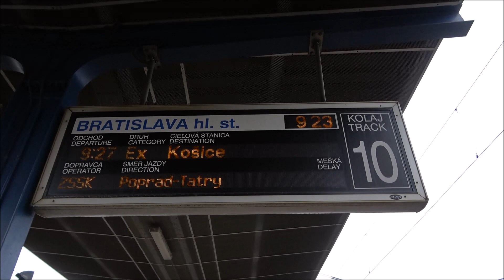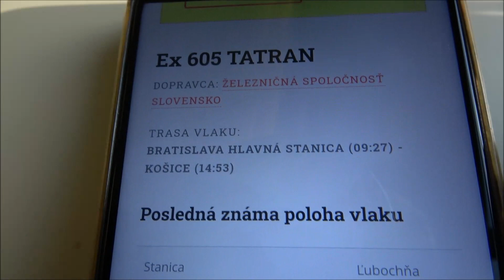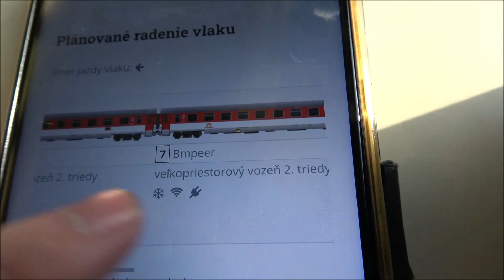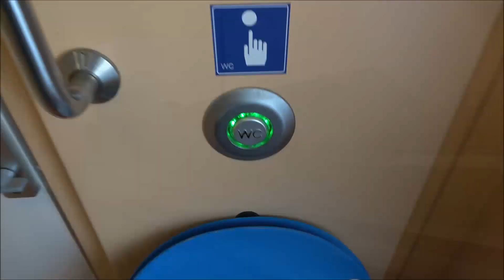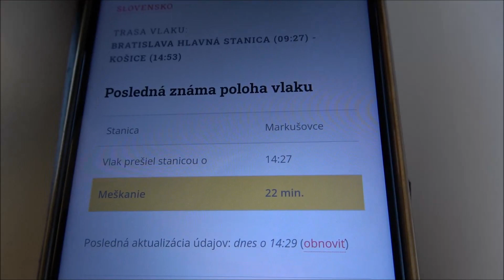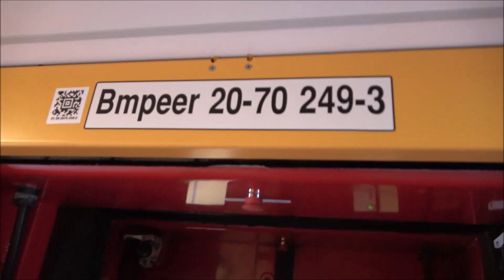Cesta expresom 605 Tatran Bratislava hlavná stanica - Košice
CZ: Cesta expresem 605 Tatran ze stanice Bratislava hlavná stanica do stanice Košice.
SK: Cesta expresom 605 Tatran zo stanice Bratislava hlavná stanica do stanice Košice.
EN: Journey by express 605 Tatran from Bratislava station hlavná stanica to station Košice.
Jízdní řád Timetable:
Bratislava hl.st. 09:27
Bratislava-Vinohrady 09:33 - 09:35
Trnava 09:57 - 10:00
Trenčín 10:35 - 10:38
Púchov 10:55 - 10:57
Považská Bystrica 11:05 - 11:07
Žilina 11:29 - 11:34
Vrútky 11:58 - 12:00
Kraľovany 12:13 - 12:16
Ružomberok 12:30 - 12:32
Liptovský Mikuláš 12:50 - 12:53
Štrba 13:20 - 13:21
Poprad-Tatry 13:39 - 13:41
Spišská Nová Ves 13:58 - 13:59
Margecany 14:25 - 14:26
Kysak 14:39 - 14:40
Košice 14:53